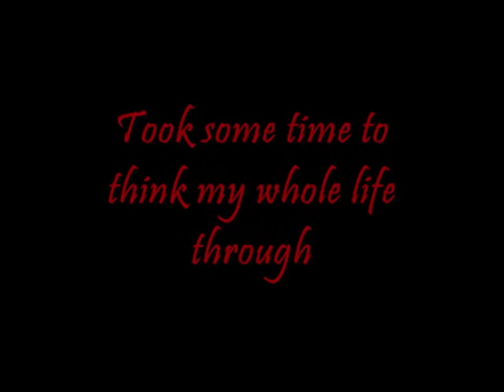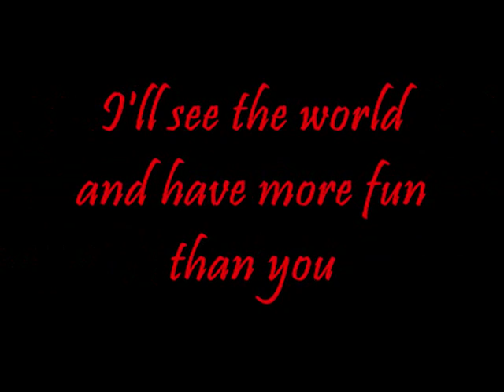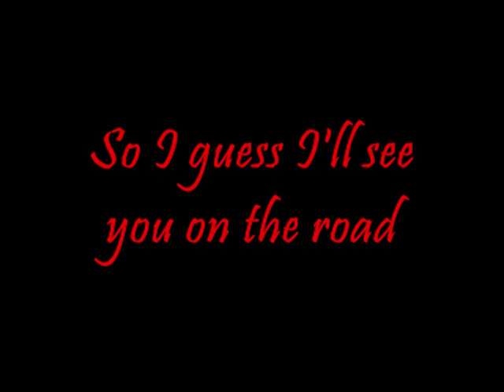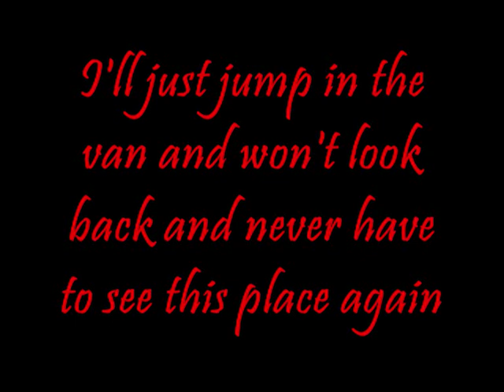Bayside - Days Of My Life Life (Lyrics)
Yo guys, get ready for part 10 of my lovely lovely EP special!!
yeah... anything else? ... i guess not so enjoy the song!